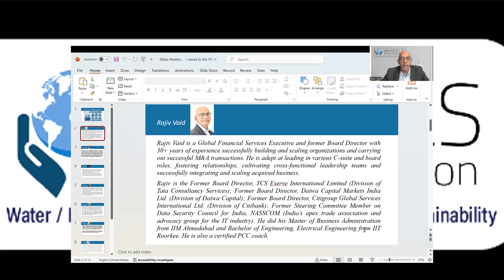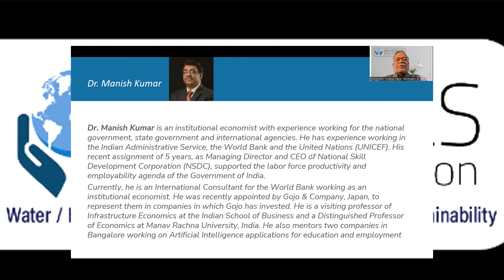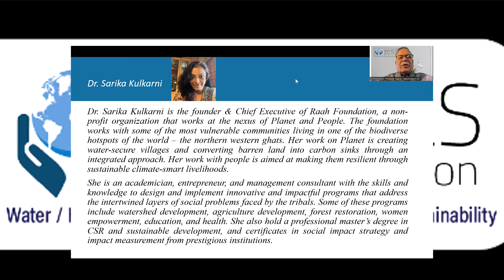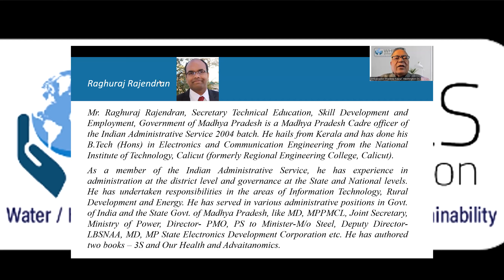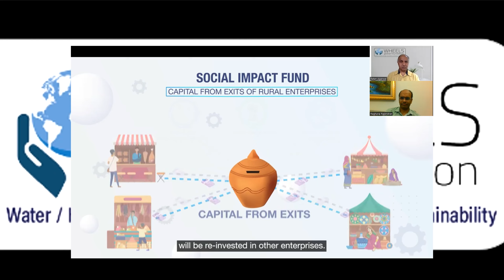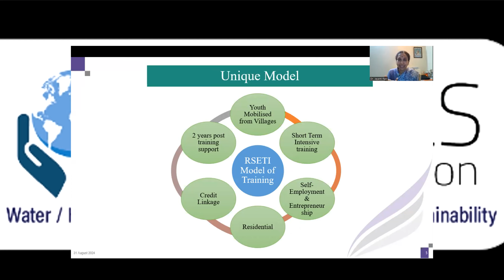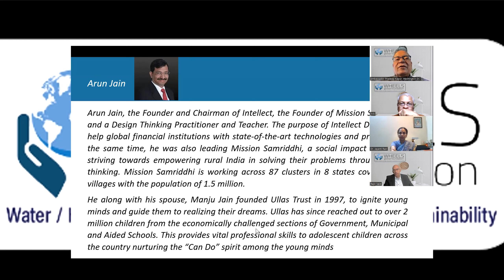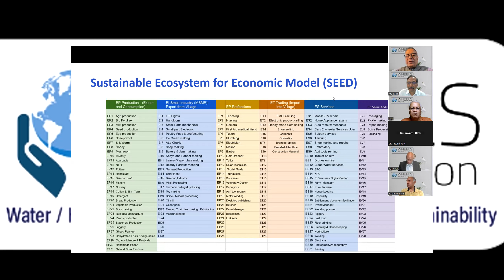Webinar- Innovations for Up-skilling and Livelihoods at Scale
Featuring four pioneers who will share:
↗ Original thinking and creative, scalable business models.
↗ Unique public-private partnerships for large-scale interventions.
↗ Insights into the role of Government policy and infrastructure.
↗ Technology-driven solutions for community engagement and long-term capacity building.
🔹 Livelihood - Focus:
As one of our six key priorities, WHEELS has developed:
↗ A partner ecosystem.
↗ A portfolio of nearly a dozen innovative livelihood solutions across the country.
↗ These initiatives hold immense promise to turn challenges into massive opportunities.